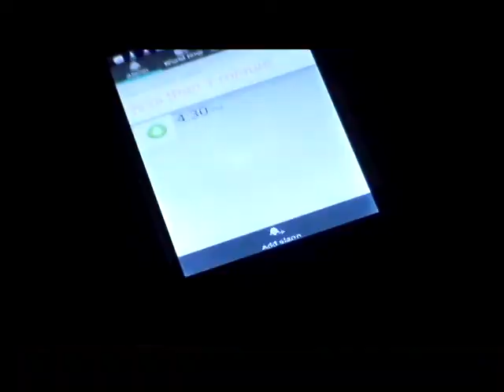The Wrong Note: Season 1, Episode 1: Daniela's Audition | Daniela Bodoh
It's here!! I'm so excited to announce that The Wrong Note is starting today!! This is the Season 1 premiere, and I can't wait for this web series to progress!! I know you guys are going to absolutely LOVE it!!

*Ask Rufus

*Aces High
*Moonlight Hall
*Daily Beetle

~Daniela~

-Weird Illness
-A Day of the Pesky ___
-Freestyle
-Skit Week
-The Unlucky _
-Strange and Unusual Character
-Crazy
-The Mischievous
-Something New
-SSG Together
-Living Doll
-Summer Fun
-Crazy Obsession
-Old Letter
-Buried Treasure

(Wowzerfyingly) Frequently Asked Questions:

1) Q. How old are you??
A. 13.

2) Q. What camera do you use??

3) Q. What editing software do you use??

4) Q. When did you start watching SevenSuperGirls??

5) Q. Do you use profanity in your videos??